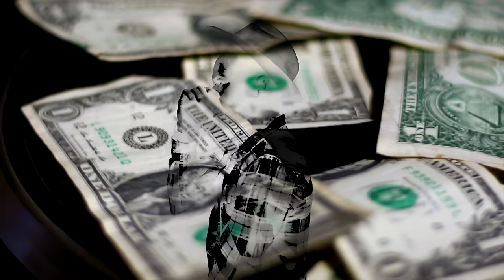Devvon Terrell - Way Too Much Ft. Tray Pizzy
MANAGEMENT
The R Music Group
Ryan "The R" Matthews